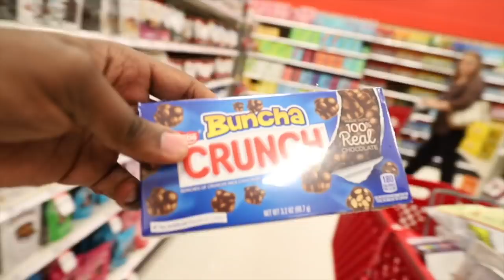WE ONLY ATE FOODS THAT START WITH THE LETTER C FOR 24 HOUR CHALLENGE!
WE ONLY ATE FOODS THAT START WITH THE LETTER C FOR 24 HOURS CHALLENGE! EATING ONLY LETTER C FOODS FOR 24 HOURS!

Join the Journey with us & Watch us Grow as a Family!